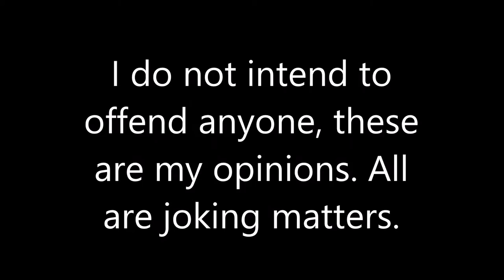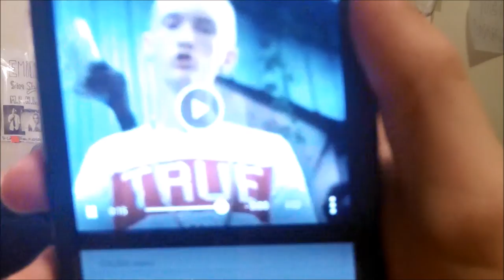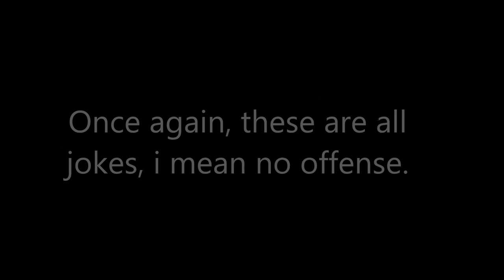White boy reacts to - "Slim Jesus"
Ok, let me start this off by saying I mean no offense to any form of people or music industry. I just cannot take this joker serious. Be sure to wait to the end to see me mock Slim J.